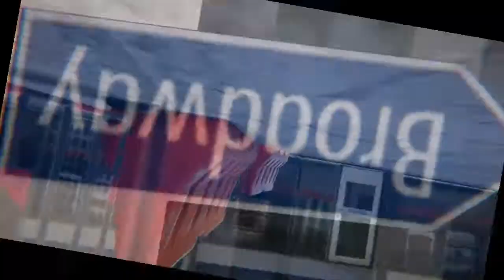Skater XL - Bingo Dabbers & Golf Shoes